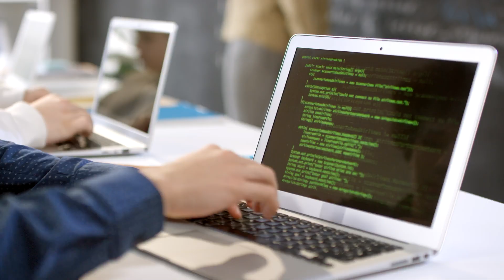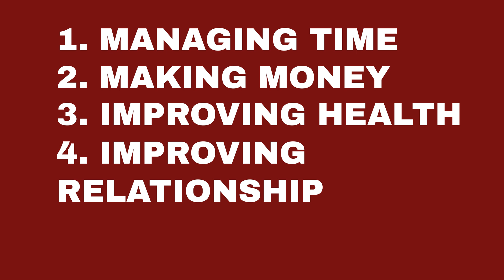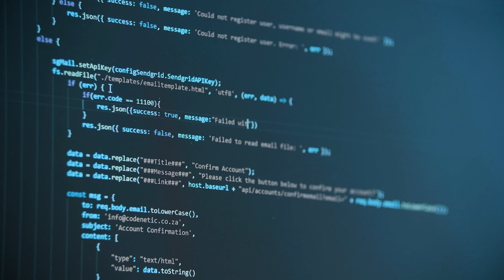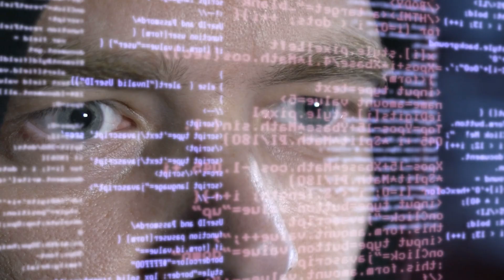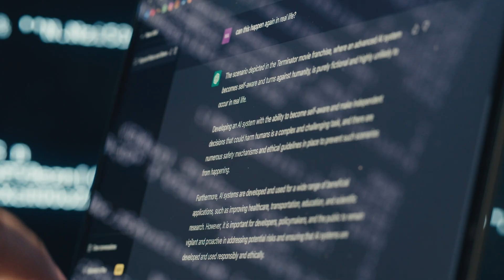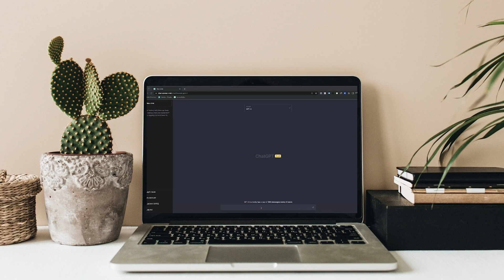These Coding Projects Give You an Unfair Advantage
I hate “3 MoNtH bOotCamPS” and all the nerds selling you DSA courses, so I created my OWN mentorship program to actually help you get hired remotely. I don’t care if you click or not, but if you’re curious to know more, this is the